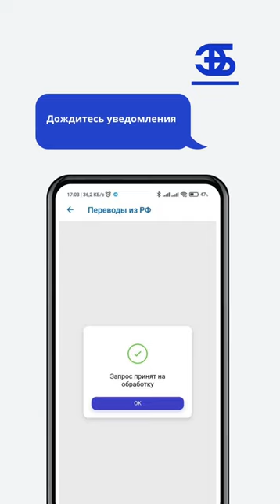Как привязать российскую карту к Эсхата Онлайн и отправлять перевод без комиссии в Таджикистан?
P.S. Получайте перевод, становитесь участником акции "Интиколи бурднок" и получите шанс выиграть электромобиль.